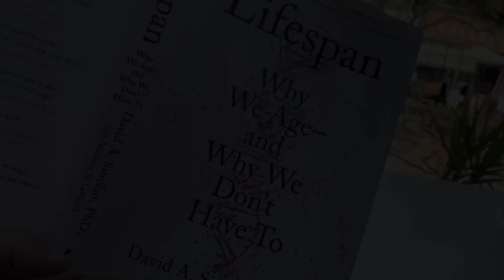張堅庭頻道 - NMN 逆齡是真的嗎？抗衰老已落後了。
活得比加害你的人健康是最好的報復方法。